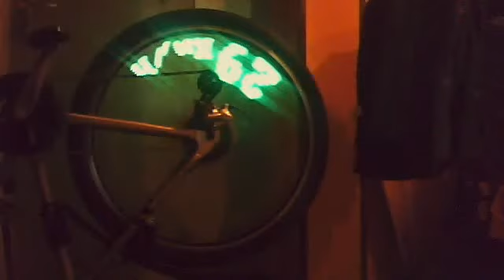BikePOV test 3 webcam record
testing bikepov animation km/h mode, and blink mode details to come =]